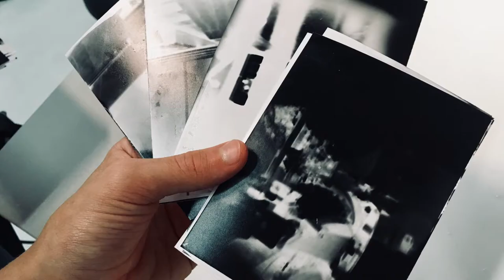Photography Summer Camp